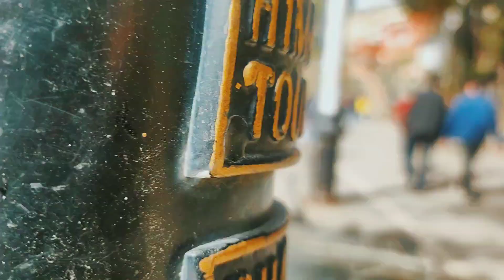Shimla Kab Jana Chaiye / Shimla Aane Ka Best Time / Best Time To Visit Shimla